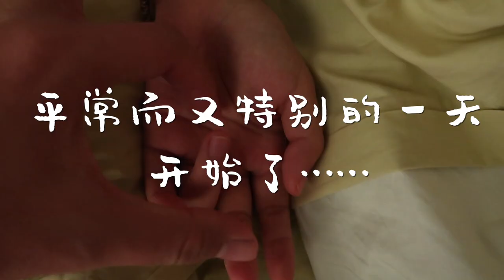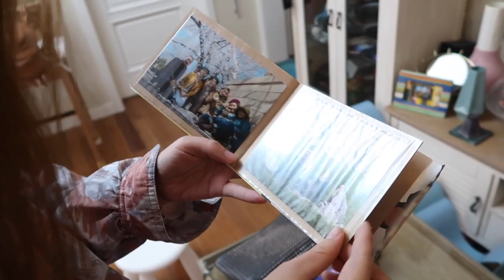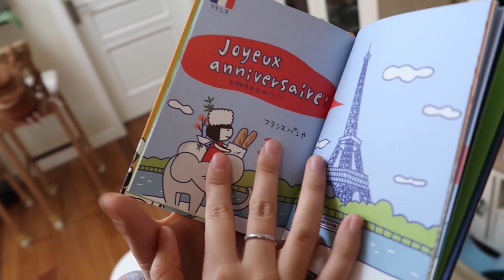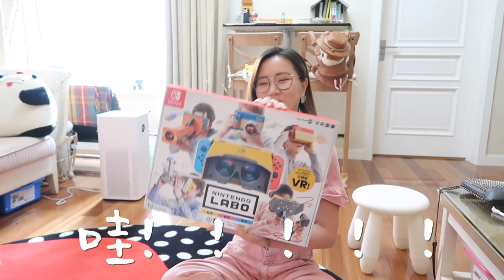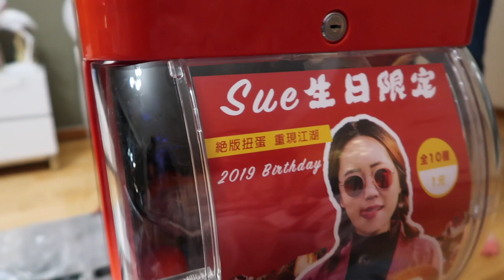【旅居Day179】超大惊喜生日VLOG！最多笑声和泪水的一天......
趁着日本站结束，我们也回北京待了几天~恰好赶上我的生日，没想到Roy和朋友们一起为我准备了一个超大惊喜！！！有笑有泪，幸福又甜蜜的一天啊~也感谢所有爱我们和支持我们的人们，笔芯！！！